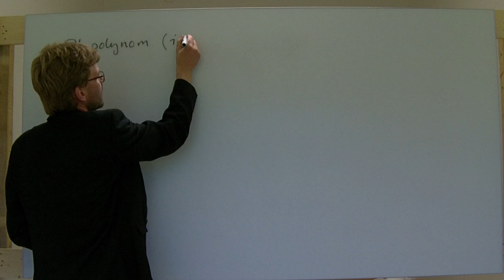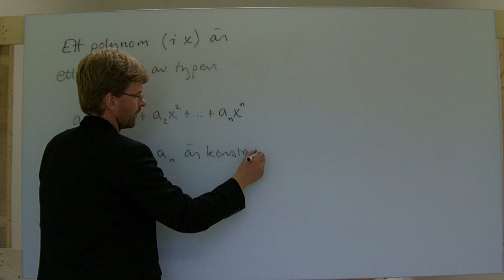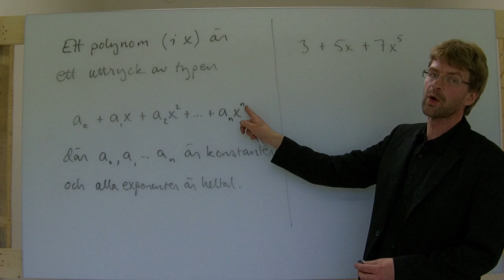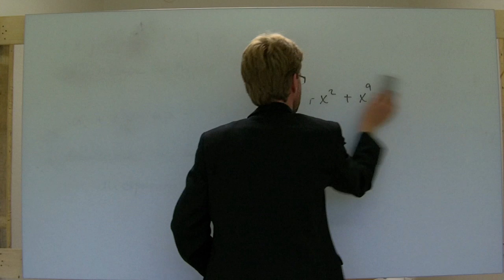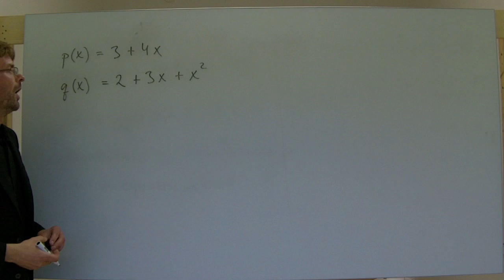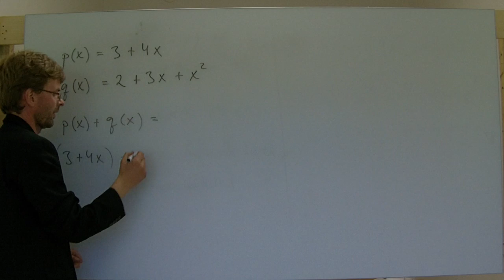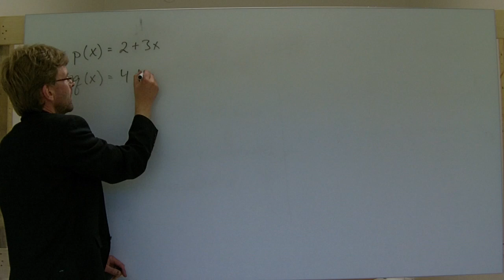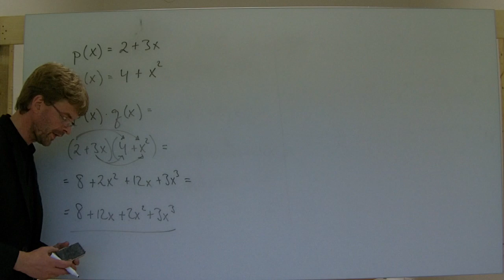MaB/Ma2: Polynom, definition, gradtal, skrivsätt, add. och mult.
Innehåll enligt titel.